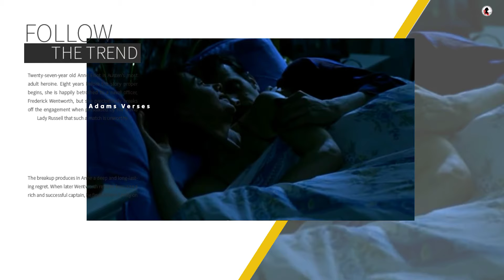A bored couple takes in a young man who turns their lives inside out & mysterious twist at end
If you would like to remove any movie clips in this video, send a email to  updates 🔜 your clips will be removed immediately. We have invested lot of time and effort to raise this channel. I am happy to give the revenue to you

Action Movies
Fantasy Movies
Adventure Movies
Film Noir (and Detective/Mystery) Movies
Animated Movies
Horror (and Supernatural) Movies
Biopic Movies
Musical-Dance Movies
Comedy Movies
Romance Movies
Crime/Gangster Movies
Science-Fiction (and Superheroes) Movies
Cult Movies
Sports Movies
Disaster Movies
Suspense-Thriller Movies
Drama (and Melodramas) Movies
War Movies
Epic-Historical-Period Movies
Western Movies Shouldn't Watch With Your Parents